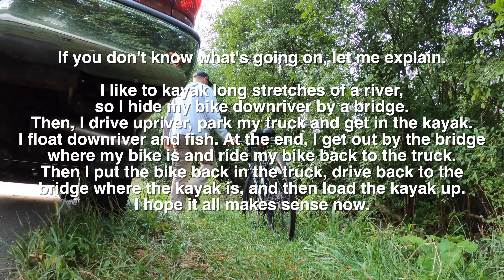Grasshopper Fishing Lure INHALED BY MONSTER SMALLMOUTH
Match the hatch is a popular phrase with fishermen. It means to use lures that match the different things that fish are eating. To be really specific, fly fishermen try to use flies that match the flies that are hatching and flying around the creeks. I was using a Rebel Crickhopper lure because during late summer in Wisconsin, the grasshoppers are out and about. I'm guessing the creek fish will see some grasshoppers that land in the water, and then they eat them. The goal was to catch five different fish species in the creek, but a MONSTER SMALLMOUTH BASS crashed the party.

Tiefsa's PBs (all the personal best catches by length I've caught while filming)